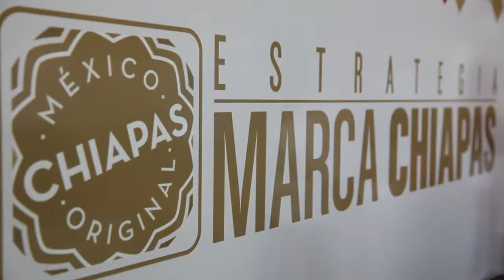Conmemoración de 10 años de Marca Chiapas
Marca Chiapas ha dado a chiapanecas y chiapanecos artesanos la oportunidad de compartir todo el talento que hay en nuestro estado. ¡Felicidades por llevar siempre a ChiapasDeCorazón!